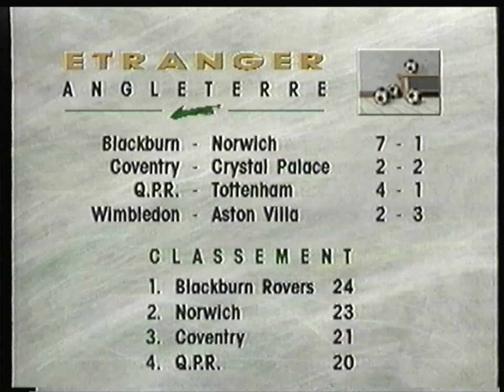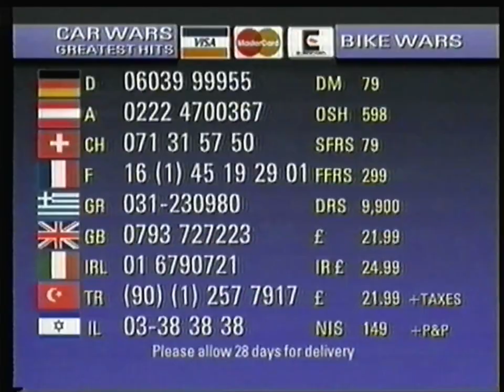TV Sport - 4 Octobre 1992 - Résumé "PSV Eindhoven - Feyenoord"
Inclus 2 bandes annonces + Publicités